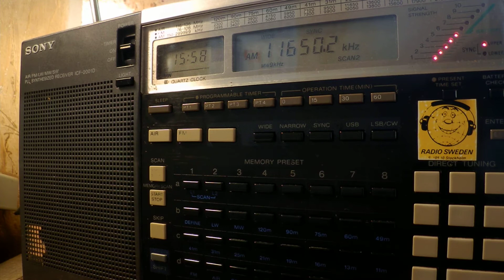11 05 2017 FEBC Radio relay Radio Teos in Russian to CeAs 1556 on 11650 Bacaue